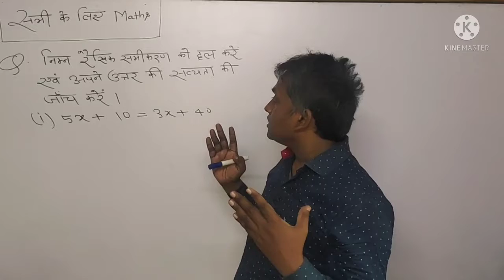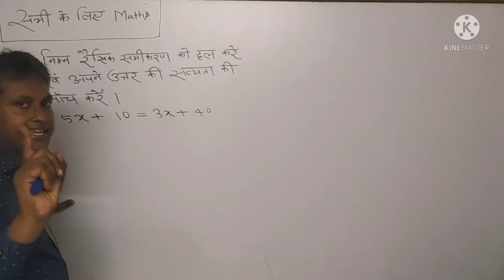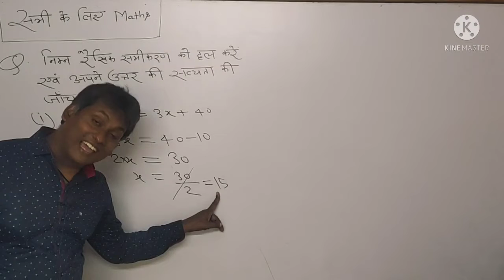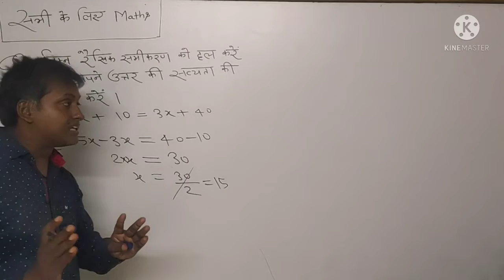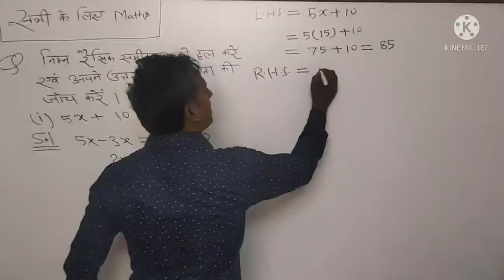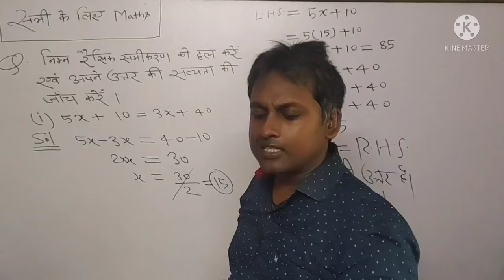How to solve a linear equation? रैखिक समीकरण को हल कर अपने उत्तर को जांचे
How to solve a linear equation
रैखिक समीकरण को हल कर अपने उत्तर को जांचे
Basic Mathematics for all classes
Intelligent Mathematics Classes
Shrikant sir